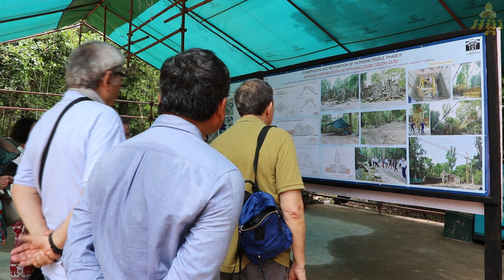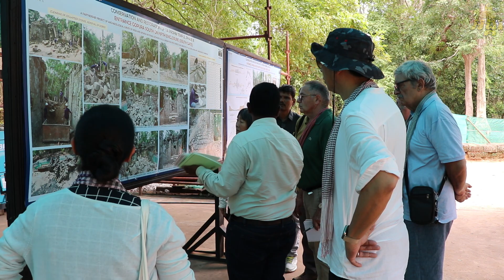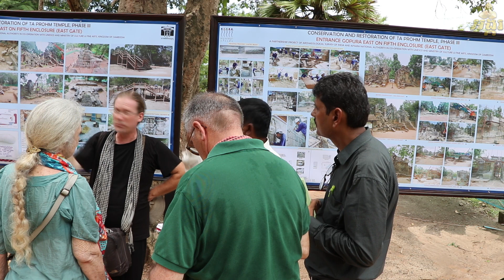កិច្ចការអភិរក្ស និងជួសជុលប្រាសាទតាព្រហ្មរបស់ស្ថាប័នស្រាវជ្រាវបុរាណវិទ្យាឥណ្ឌា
កិច្ចការអភិរក្ស និងជួសជុលប្រាសាទតាព្រហ្មរបស់ស្ថាប័នស្រាវជ្រាវបុរាណវិទ្យាឥណ្ឌា។ សូមស្តាប់កិច្ចសម្ភាសន៍រវាងលោក Janhwij SHARMA អគ្គនាយកស្ថានប័នស្រាវជ្រាវបុរាណវិទ្យាឥណ្ឌា។